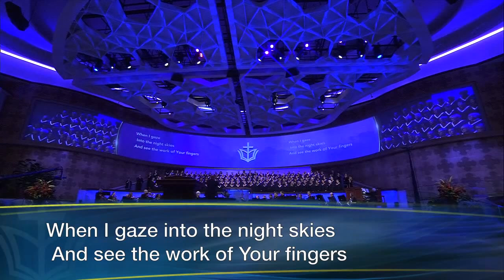The Majesty and Glory of Your Name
First Baptist Church Dallas choir and orchestra, "The Majesty and Glory of Your Name"